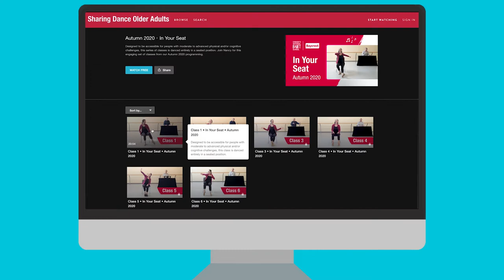Sharing Dance Older Adults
Discover the physical, emotional, and social benefits of dance—at home!

Sharing Dance Older Adults, developed by Baycrest and Canada’s National Ballet School, offers accessible, high-quality dance programming that supports overall health and well-being.